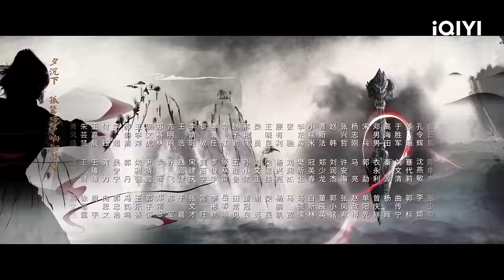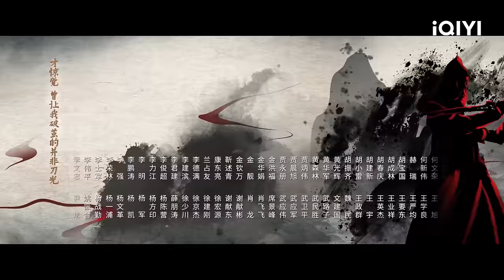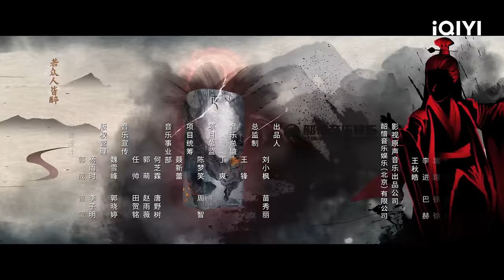【FULL】血咀妖操控村民互相残杀 虎子救了全村竟成了众矢之的？😭 | 虎鹤妖师录 Tiger and Crane 02 | 爱奇艺华语剧场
【剧情简介】爱奇艺原创陆剧《虎鹤妖师录》改编自黄晓达同名漫画，讲述了乐观开朗的山野孤儿虎子因误打误撞吞食了至阳宝物赤珠，而结识了冷峻洁癖的国御妖师队长祁晓轩。两个性格迥异的年轻人因一颗赤珠被迫一起上路，结识了赵馨彤、王羽千、 山茶等伙伴，就在人妖两界的野心要为人间带来一场浩劫之时，一众有梦想的热血少年不惜自我牺牲，拯救人间的故事。

主演：蒋龙 张凌赫